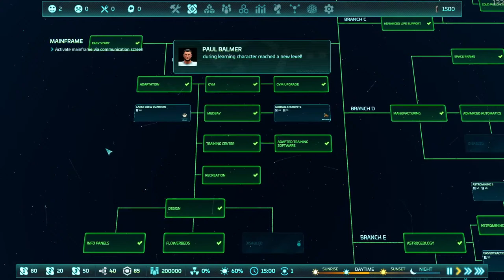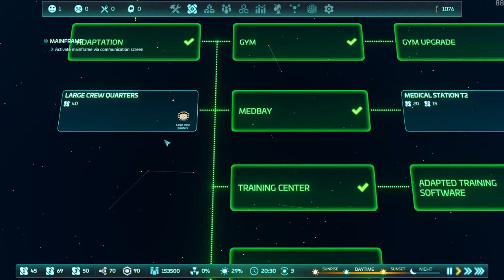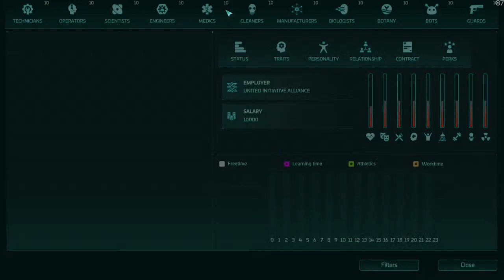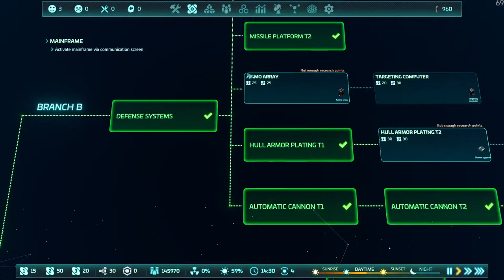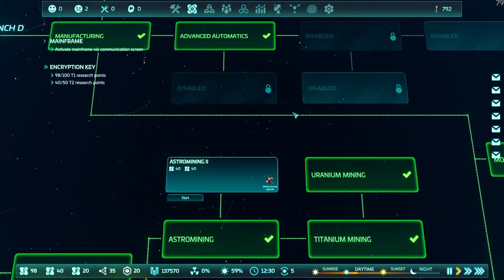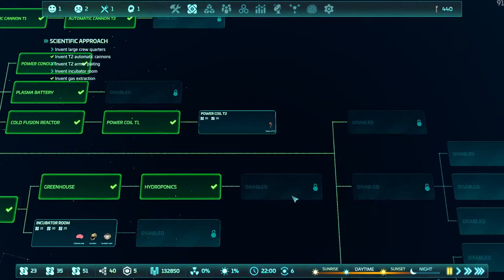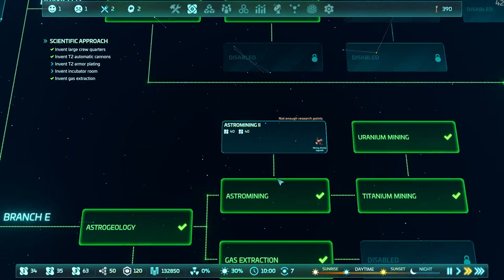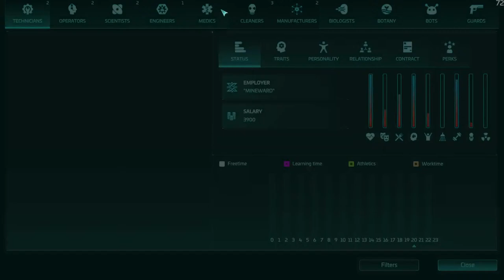Base One - Episode 2 - Economic space simulation and survival game (live - mission part 1)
Today we will play a very fresh and new Base One economy and space exploration game. We finished Episode 2 - Mission 3 yesterday so today we will go thru the last Mission 4 of this episode! I hope it will provide you as much fun as I will have :)